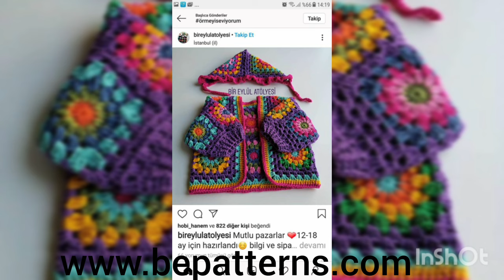Beautiful Super stylish ideas of free crochet patterns cardigans 2023